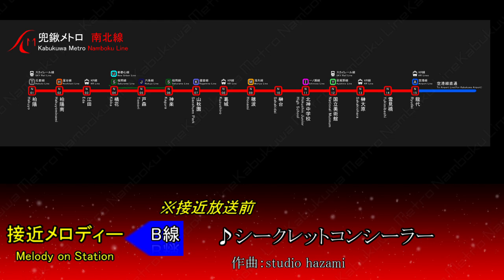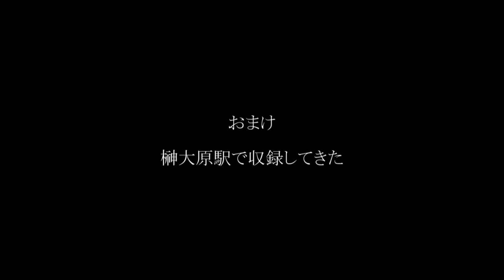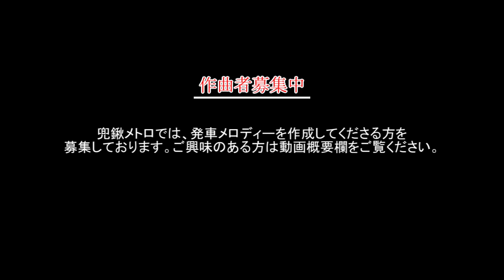【オリジナル駅メロ】兜鍬メトロ南北線メロディー集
今回は都心を縦走する南北線。メトロの主要駅を多く通っており、また

一部列車が空港線へ直通していることから環状線北部エリアの需要をがっちり掴んでいる。
都心への街道を音楽が彩ります♪

楽曲を作成してくださった方のチャンネルは
こちら↓

―発車メロディーの募集について―
兜鍬メトロの発車メロディーの規定は以下の通りです。
・書き下ろし又は未発表
・曲の長さは原則7秒以内、8秒未満は許容
・曲名必須

ご連絡は以下の香住夕聖TwitterへDMをお願いいたします